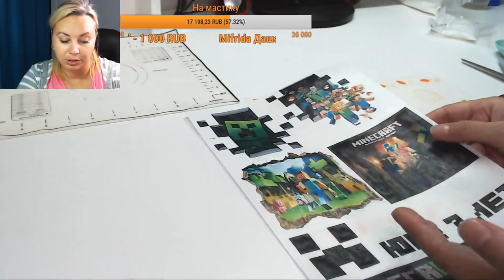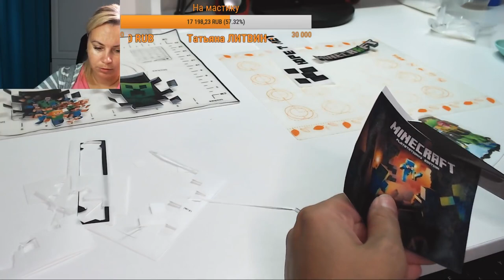Оформление торта в стиле Майнкрафт_How to make a cake maincraft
Потрясающий урок по оформлению тортика в стиле Майнкрафт.